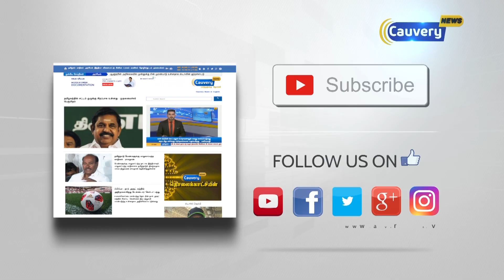வாக்கு எண்ணிக்கை குறித்து சுனில் அரோரா நாளை ஆலோசனை